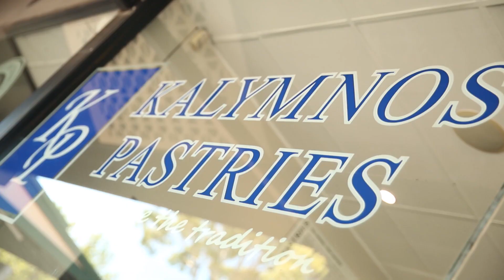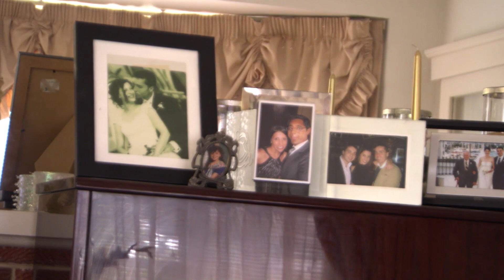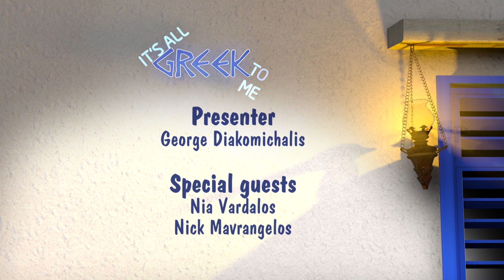It's all Greek to Me - Episode 1 (NICK AND POPPY)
In Episode 1 George Diakomichalis, host of “It’s All Greek To Me”, introduces his parents Nick and Poppy, who left Greece to build a life in Australia nearly fifty years ago.  They tell their story of their life, raising George and his siblings, their traditions and cook some traditional Greek dishes to share with family and friends.